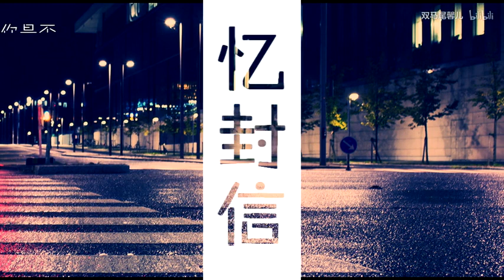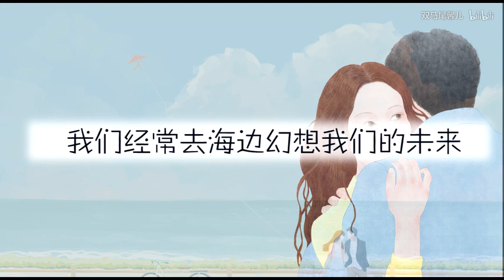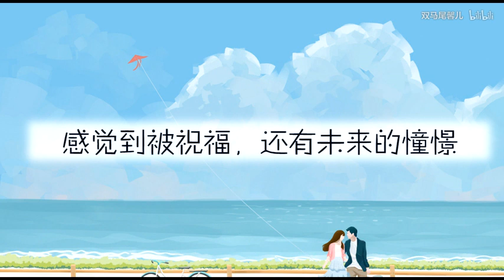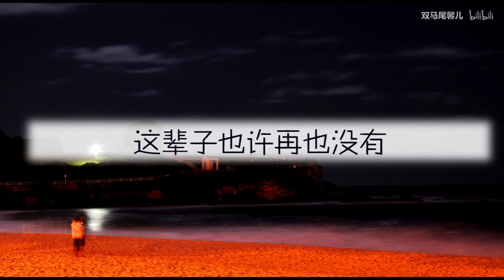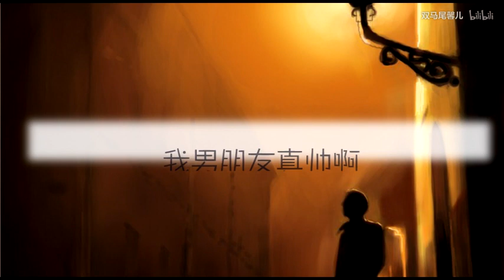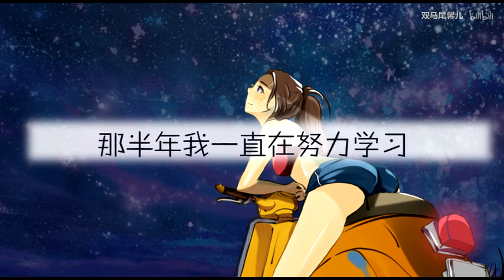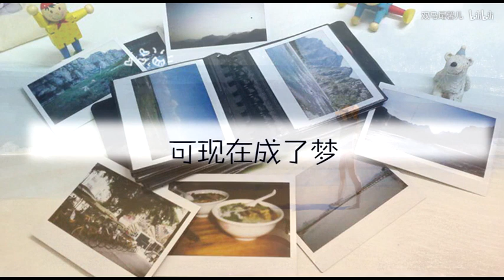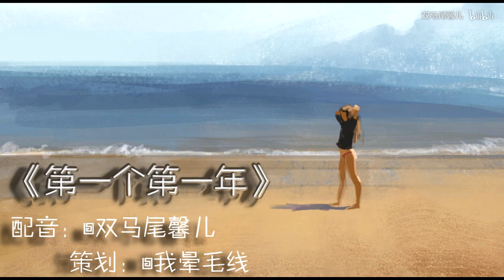匿名邮筒-第一封信‖早恋的时候，透支了我一辈子的幸运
匿名邮筒-第一封信‖早恋的时候，透支了我一辈子的幸运共计2条视频，包括：海南海口：第一个第一年、匿名邮箱来信说明等，UP主更多精彩视频，请关注UP账号